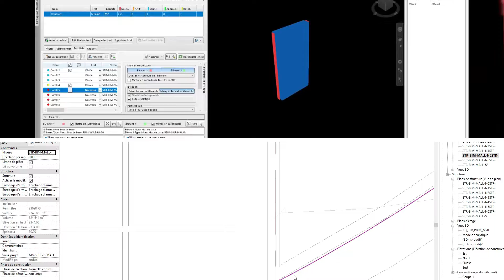From CAD To Revit & Naviswork